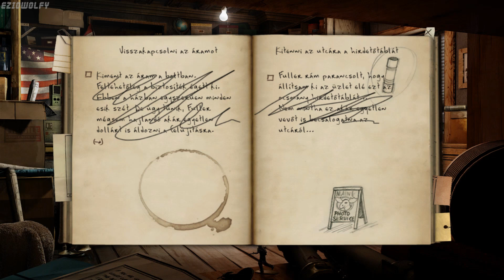Black Mirror 2 ▶ Végigjátszás [HUN] - 08 Reginald hajója